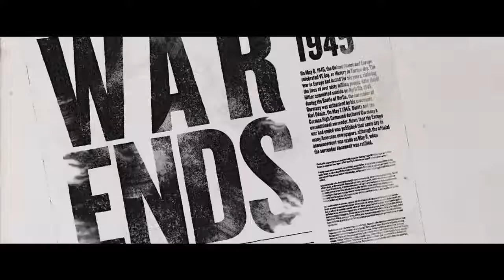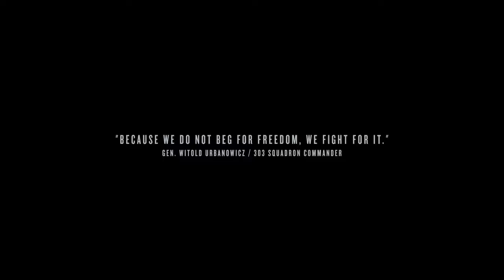The Unconquered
This is a voice of a sovereign state that had the fourth largest army in the war, suffered the greatest losses and was the only one to fight in the conflict from the first to the last day. Without the Polish perspective one cannot fully understand the course and consequences of World War II. The film's premiere was held on the 15th of September, ahead of the 78th anniversary of Soviet invasion. It showed key moments of Poles' fifty year long fight for freedom. These efforts are presented by a character, who on one hand is a universal symbol of the struggle, and on the other, refers to iconic historical figures such as Capt. Witold Pilecki, Irena Sendler or Witold Urbanowicz. Some of these heroes appear for the first time in modern cinematography: eg. Gen. Stanislaw Maczek, Jan Karski and Marian Rejewski.

—Krzysztof Noworyta